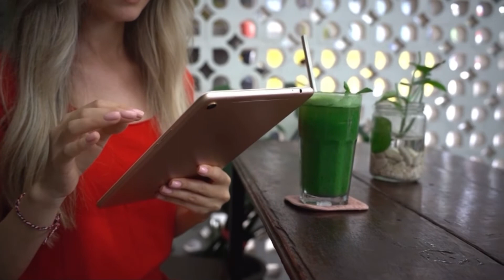Вірші про кохання «Я за тобою сумую…»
‼️Music
🎼Музична композиція-кавер "Така як ти" ОЕ у відеороліку звучить  із дозволу музиканта!

Слова вірша:

Я за тобою так сумую,
Коли не бачу і не чую.
Серденько ніжно аж бринить,
І тяжко так без тебе жить!

Чому не пишеш ти? Мовчиш...
За день втомився...Зараз спиш.
На дворі справжня літня спека.
А я від тебе так далеко.

Безмежно за тобою я сумую,
Коли обіймеш-плани не будую.
Сумую я за голосом і сміхом,
Твої обійми-справжня втіха.

І кава вранці не смачна без тебе,
Та й зорі рано гаснуть в небі.
Не знала я, що так буває,
Що не на мить тебе не забуваю!

Сумую, кохаю, чекаю,
З тобою, любий, все я подолаю!
І скоро загляну я в карі очі,
Прохожі скажуть: «Як ви схожі!»

Всегда вам рады! / Завжди вам раді!